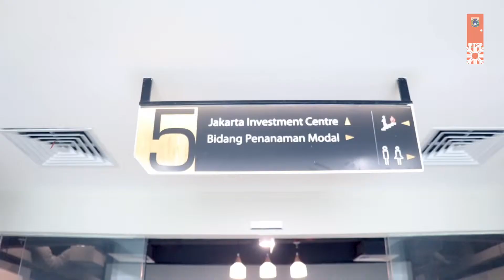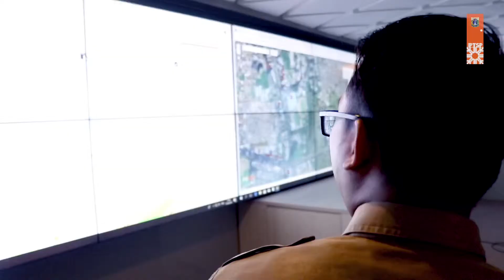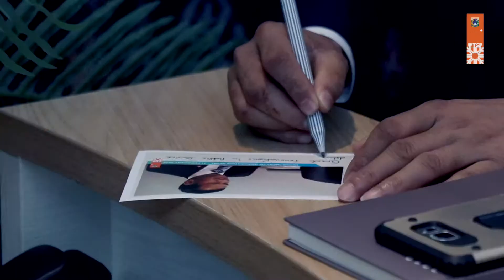Kunjungan Department of Immigration Nepal ke Mal Pelayanan Publik Provinsi DKI Jakarta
Hello warga Jakarta, Pada tanggal 11 Februari 2019, Kepala DPMPTSP Provinsi DKI Jakarta beserta jajaran menerima Kunjungan dari Delegasi Dirjen Imigrasi Nepal di Mal Pelayanan Publik Provinsi DKI Jakarta
Salam SETIA